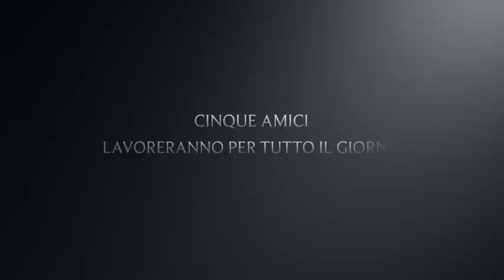al poderetto di terralba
bellissimo momento di aggregazione, cinque amici macellano un maiale facendo gustare hai loro conoscenti dei manicaretti d'altri tempi.